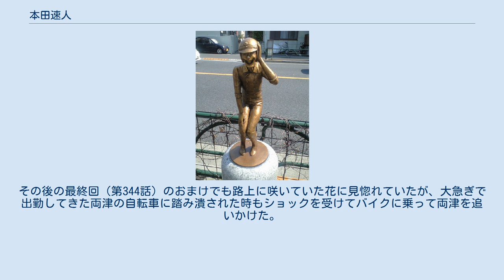本田速人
こちら葛飾区亀有公園前派出所 」 こちら葛飾区亀有公園前派出所の登場人物 」 本田速人 本田 速人（ほんだ はやと）は、秋本治原作の漫画およびアニメ『こちら葛飾区亀有公園前派出所』に登場する架空の警察官。
彼を主役にしたスピンオフ読み切り漫画『こちら交機の本田 赤のZ追跡中よろしく!』も存在する。
テレビアニメ版での声優は家中宏。
またテレビドラマ版では内村光良が演じる。
なお当記事では、本田の家族についても解説する。
 所属は明確には分からないが、新葛飾警察署交通課白バイ隊所属もしくは新葛飾署に同居する交通機動隊所属の巡査。
機動隊制服の袖をまくって半袖にしており、手袋をつけず素手でバイクのハンドルを握るという外見的特徴がある。
 身長175cm（アニメ版では174cm）、体重40kg（アニメ版では41kg）。
誕生日は2月29日（アニメ版では9月16日）で年齢は不詳（ただし本人が暴走族の取締の際に「巳年生まれの執念深さをなめんじゃねぇぞ!」と言っている。しかし巳年の年はうるう年ではないので2月29日は存在しない）。
「なつかしの荒川遊園地の巻」では本田と両津勘吉の年齢差は10歳となっている。
両津とは子供時代に何度か知らずに会っているらしく、音の出る三輪車に乗っていたら当時中学生だった両津に殴られたり、遊園地の観覧車に乗っていた時に両津に2B弾をばら撒かれてやけどをしたことがある。
上記のアニメ版の設定はすべて71話『追跡！名犬リョーツ』。
 一人称に関しては普段は「僕」だが、バイクなどの乗り物に乗っているときは「俺」に変化する。
また両津を呼ぶ際、普段は両さんもしくは先輩（アニメ版では先輩で統一）だが、バイクなどの乗り物に乗っているときは両津のダンナとべらんめぇ口調になるのも特徴（なお、初登場時は両のダンナと呼んでいた）。
なお読みきり漫画『こちら交機の本田 赤のZ追跡中よろしく!』によると、交通機動隊の同僚たちに対しては基本時に普段は「くん」づけ、バイクに乗っている時は呼び捨てだった。
 趣味としてはバイクのほか、伊歩の影響によりスイーツや少女漫画が大好きである。
絵画にも詳しい。
料理が得意という一面もある。
また、ロックバンドに対する造詣も深く、ギターの演奏もでき、暴走族時代にバンドを組んでいた。
白バイ競技会で全国優勝したこともある。
白バイ仲間と麻雀をやることもある。
 連載の初期には中川圭一の友人で青山署所属（この記述があるのは単行本の初版本のみで再版に当たって削除されている）の冬本というアメリカンポリスの出で立ちでアメリカ風白バイに乗った警官が登場していたが、ただバイクや銃を静かに披露するだけ（物音を聞くと反射的に銃を抜くなど後のボルボ西郷に通じる要素も持っていた）で、キャラは立っていなかった。
これを打破するために本田が登場し、両者が入れ替わるように冬本は姿を消している（その後、155巻「復活を希望するキャラクター大大発表会!!の巻」において冬本が再登場）。
なお、両者が揃って登場したのは、17巻「ハーレーのち曇り!?の巻」の一度のみである。
 元暴走族「関東連合」（アニメでは「関東男連合」）の初代総長で、九州や大阪決戦で1人で暴走族1000人を潰し、数百台のバイクを破壊したことから、警官になっても暴走族の間では「レジェンド・オブ・ダークネス」と慕われるカリスマ的存在であり、交通課のツーリング先で暴走族の迷惑行為に遭遇した際には両津に無理矢理バイクに乗せられて暴走族の中へ突っ込まされたが、暴走族はリーダーを含め全員が本田を見た途端恐れをなして降伏し、以降はアイドルの追っかけの如く交通課に大挙して押しかける事態になった。
マラソンランナーの鮫島丈やアニメオリジナルキャラの沖田竜二、土方ら暴走族時代の仲間からは現在でも慕われており、妹の伊歩の結婚にショックを受けて暴走族に戻った際には、かつての仲間全員が本田の下に駆け付けたほどである。
暴走族時代に乗っていたカワサキ・マッハを伝説のバイクとして暴走族たちにより大切に保管されていた。
 亀有駅南口に建立された「本田像」（2010年） 実家は東京都荒川区南千住の「本田輪業」（アニメ版でもこの設定だが、67話『追跡！名犬リョーツ』では出身地がなぜか神奈川県となっている）。
父・改造と母との間に生まれ、兄弟に妹の伊歩（イブ）と弟の門樹がいる。
また、千葉に住む祖父は改造トラクターを愛用している。
性格上と本田の苗字にあやかって、...